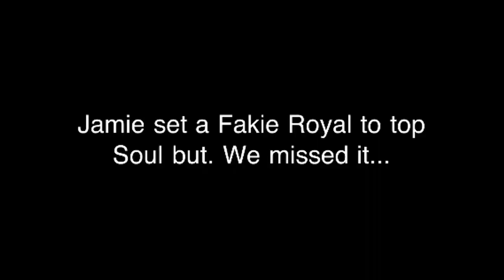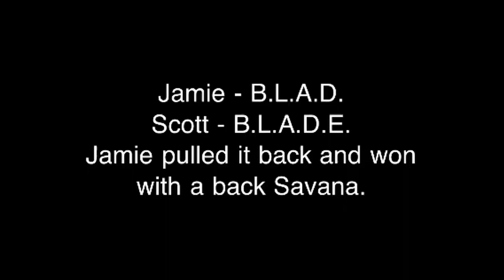B.L.A.D.E. on a P-Rail in Cults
A wee game of blade in cults at one of the worst parks in the world... and its wet :) and on a crappy iPhone